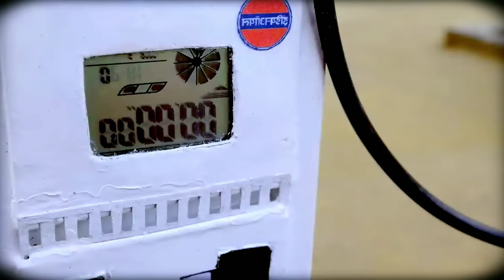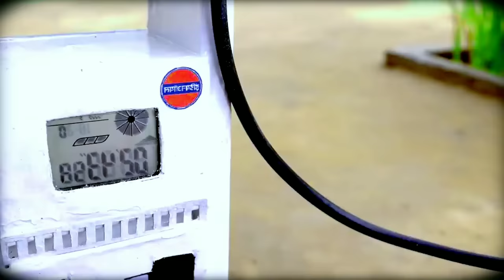Top diy tractor making mini science project | diesel engine | wheat thresher | HP Mini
Top diy tractor making mini science project | mini road | diesel engine road | HP Mini | wheat cleaning machine | @hpminidiytractor375

mini tractor
haiphong mini tractor
tractor
diy tractor
mini creative
mini petrol pump
hp mini
jcb tractor
mini farmer
tractor trolley
da mini da tractor
tractor motor
tractor diesel
rescue tractor